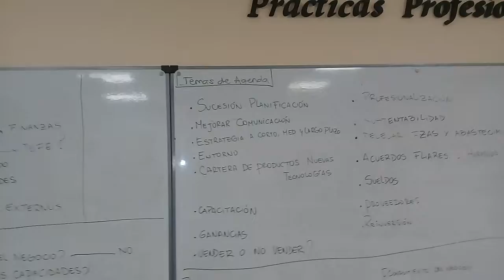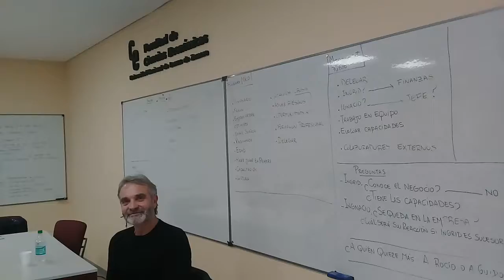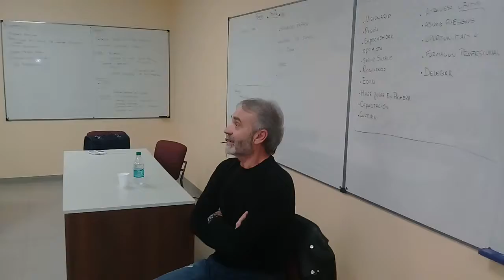SDG 2C 2019 CASO EN VIVO PACKAGING FEEDBACK CEO